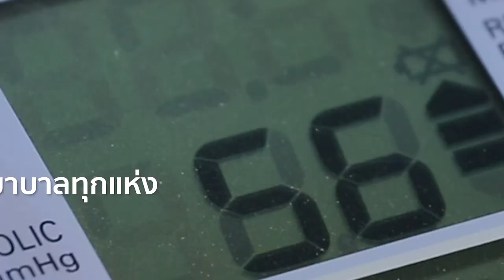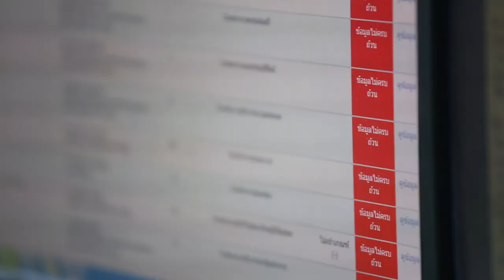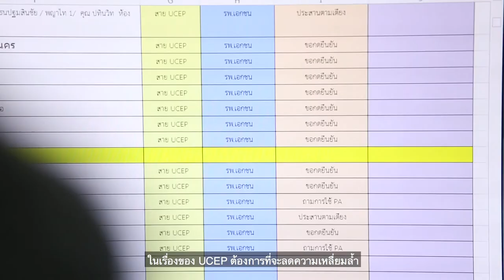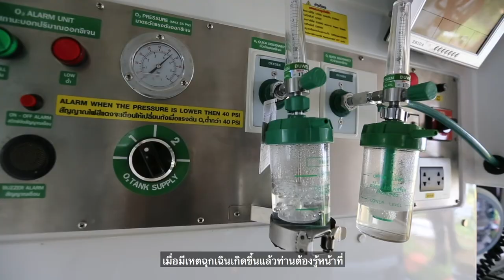เจ็บป่วยฉุกเฉินวิกฤต โทร.1669 “สิทธิ UCEP” ให้ทุกโรงพยาบาลทำการรักษาฟรี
สถาบันการแพทย์ฉุกเฉินแห่งชาติ ระบุหากพบผู้เจ็บป่วยฉุกเฉินวิกฤต 6 อาการ ให้ โทร.1669 เพื่อใช้ “สิทธิ UCEP” ทุกโรงพยาบาลจะให้การรักษาฟรี ภายใน 72 ชั่วโมง